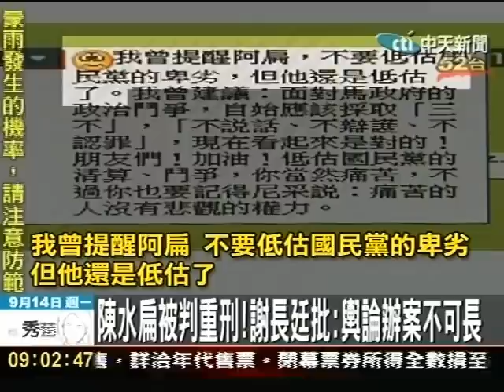痛心疾首!難諒解 呂秀蓮要陳水扁道歉